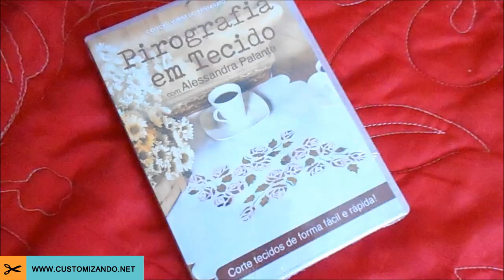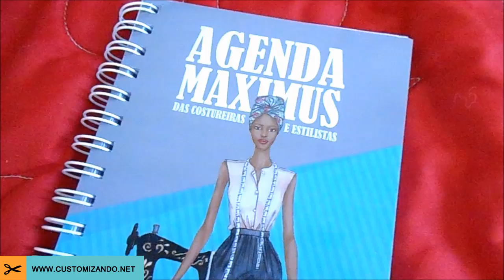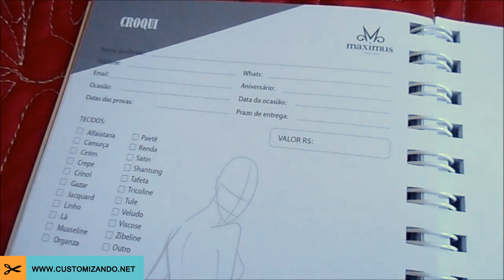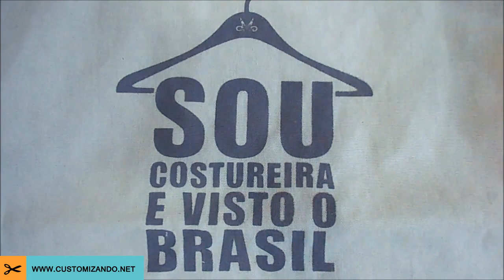PRIMEIROS RECEBIDOS DE 2019 | Customizando Mariely Del Rey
Clique em curtir se você gostou desse vídeo!
Nesse vídeo eu mostro as coisas que recebi agora no começo do ano, são itens para moda e artesanato, vem ver!

Vídeo com legendas em português, inglês e espanhol

--- SIGA O CUSTOMIZANDO ---

--- SIGA A MARIELY DEL REY ---